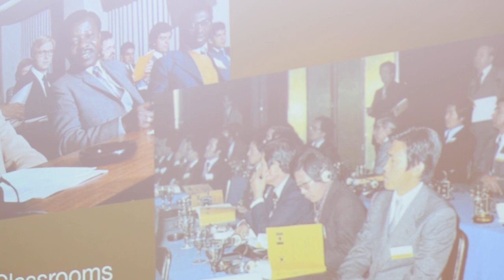Dr. Hussein Janmohamed — Building Cultural Bridges Through Music (March 19, 2023)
Dr. Hussein Janmohamed is an accomplished musician, conductor and educator.  He is convinced that creative musical collaboration can help us tap into our “transcendent common humanity”, and at the same time discover the beauty of our own identity.  Hussein sings one of his own compositions with the choir.